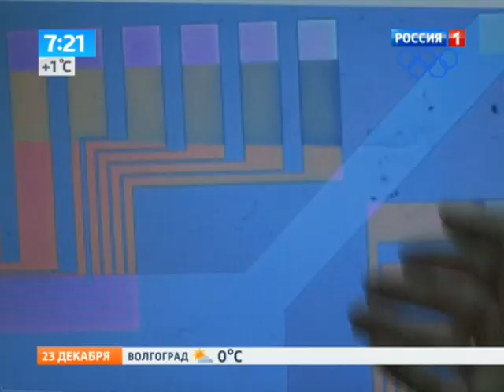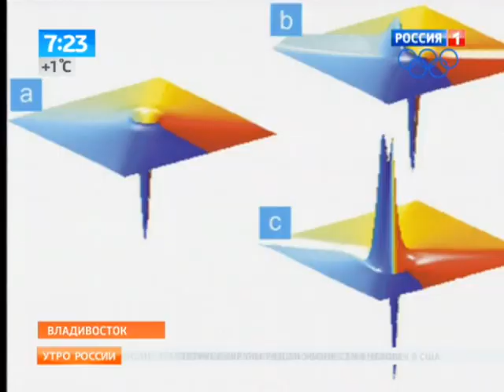Флешка объемом с жесткий диск никогда не сломается ^_^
Российские физики осваивают новую технологию, которая должна лечь в основу совершенно нового вида компьютерной памяти. Новинка обещает работать на три порядка быстрее, а служить будет миллионы лет.